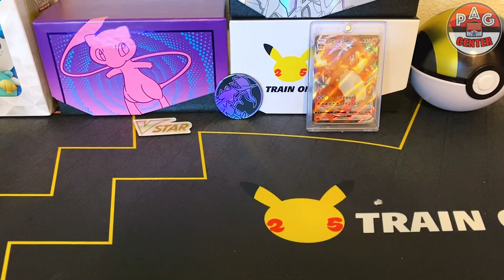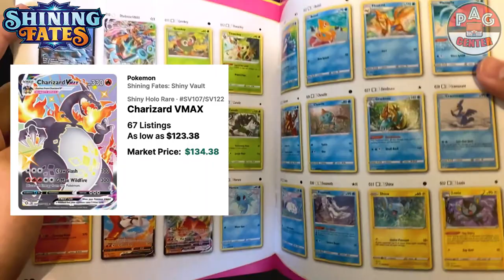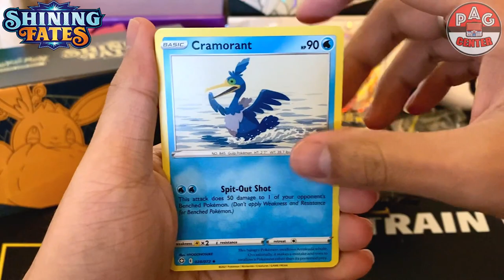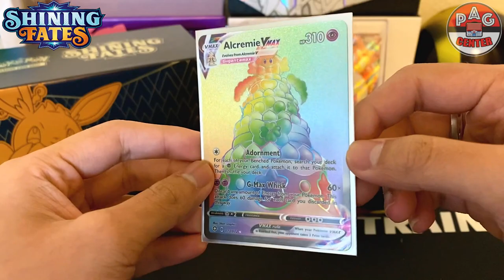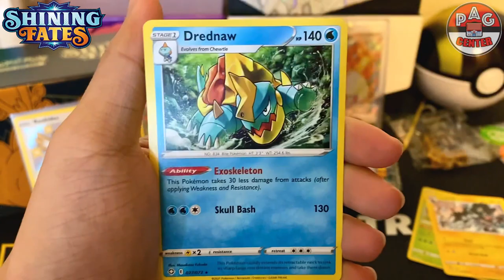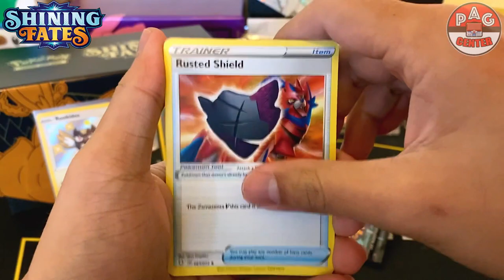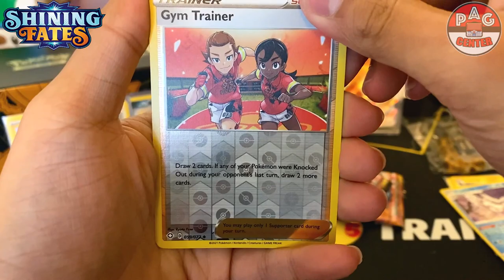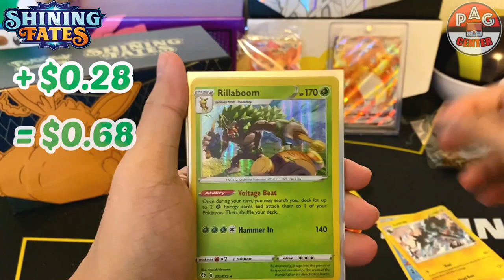Yuz mém đỏ mở được HIT RAINBOW và HAT-TRICK SHINY Pokemon trong Shining Fates Elite Trainer Box !!!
Cám ơn các bạn đã quan tâm và theo dõi video của team!